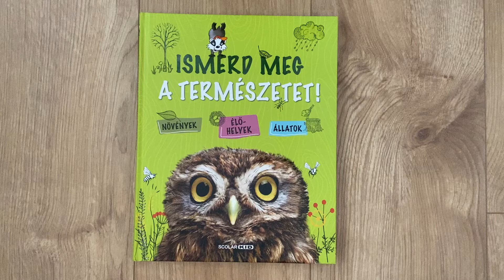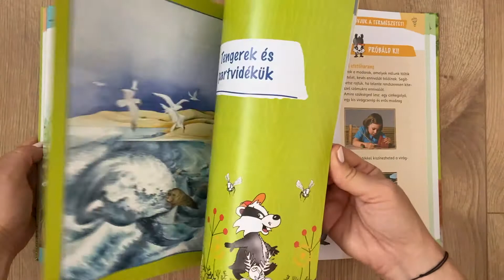Angelika Lenz: Ismerd meg a természetet!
Szerző: Angelika Lenz

"A természet végtelen számú felfedeznivalót tartogat. Könyvünk segítségével a kisiskolások megismerhetik a különböző élőhelyeket - városok, kertek, rétek, szántó földek, erdők, folyók, patakok, tavak, tengerek és hegyek - élővilágát. A sokféle növényt és állatot bemutató kötet remek segédeszköz lehet a környezeti neveléshez."